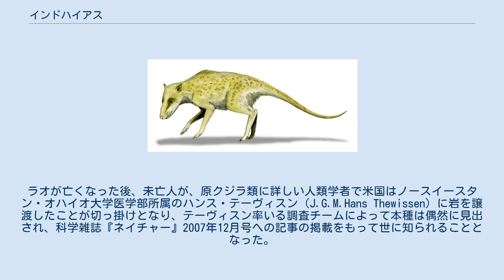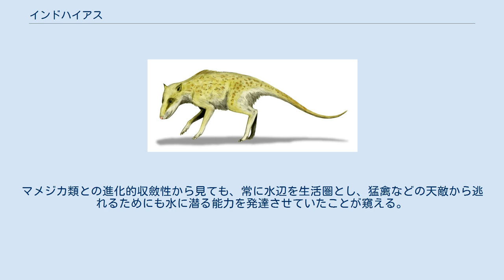インドハイアス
インドハイアス（または、インドヒウス、学名：Indohyus）は、約4,800万年前（新生代古第三紀始新世中期ルテシアン）のアジア南端の海岸部に棲息していた半水棲の原始的哺乳類。
分類学上の位置に定説の無い絶滅した一群であるラオエラ科6属の中の比較的著名な1属。
本種を含むラオエラ科は通常、鯨偶蹄目に属すると見なされるものの、統一的見解を得るには遠い。
 比較的初期の偶蹄類であり、発見当初はクジラとカバの共通祖先（始原的鯨凹歯類〈en〉）に極めて近縁の進化系統と見なされ、学会の注目を浴びたが、現在では学説によってイノシシ亜目（猪豚亜目）に分類される、目レベルで別のメソニクス目に近縁とされるなど、鯨凹歯類の進化とは別系統とする見方が優勢となっている。
なお、現在の知見で最古かつ最も始原的なクジラ類とされているのは、パキケトゥス科である。
 学名は、indo-「インドの」+ 古代ギリシア語: ὗς（hys; ヒュース）「猪、豚」の意。
「インドヒウス」「インドハイウス」などと呼ばれることもある。
 2、3歯と顎骨の断片からなる最初の化石は、インドの地質学者A・ラオ（A. Ranga Rao）によって1971年、インド亜大陸のカシミール地方にて採取された岩の中に埋もれた状態のまま気づかれることもなく眠っていた。
ラオが亡くなった後、未亡人が、原クジラ類に詳しい人類学者で米国はノースイースタン・オハイオ大学医学部所属のハンス・テーヴィスン（J.G.M.Hans Thewissen）に岩を譲渡したことが切っ掛けとなり、テーヴィスン率いる調査チームによって本種は偶然に見出され、科学雑誌『ネイチャー』2007年12月号への記事の掲載をもって世に知られることとなった。
 インド亜大陸のアジア大陸南端地域への衝突がまだ本格化していなかった時代に、その間に横たわるように存在していた遠浅で穏やかなテティス海に面した水辺に、彼らの暮らしはあったと考えられている。
 体長約40センチメートル。
体型はマメジカと似るが、体長とほぼ同じ長さの細長い尾があった。
また、四肢の先端には、極めて祖先的な形態を留めた蹄を持つ。
骨格は偶蹄類とクジラの双方の特徴が混在したような形態を有する。
また、頭蓋骨、肥厚した耳骨、小臼歯、骨密度、歯列、および、歯の同位体組成が、クジラのそれと高い相似性を示しており、未発見の進化の系統（ミッシングリンク）ではないかと考えられた。
 カバに見られるような骨密度が高く厚い外層がある構造の骨をもっており、これを錘（おもり）として水中で長時間過ごすことに適していた。
また、水棲動物の化石が同時に発見されており、本種は水辺を好んだと思われる。
肢端には鰭脚（ひれあし）など水中生活に特殊化した形態は見られず、通常は陸上で過ごし、危険が迫った際に水中へ逃げ込んでいたという仮説がハンスらにより2007年に提唱されている。
一方、カバなどと同様に水底を歩いていたという仮説もある。
 食性は、虫食および植物食であったと考えられるが、水中への適応は食性の変化が原因であったとの説もある。
マメジカ類との進化的収斂性から見ても、常に水辺を生活圏とし、猛禽などの天敵から逃れるためにも水に潜る能力を発達させていたことが窺える。
例えば、アフリカ中央部に棲息するミズマメジカ（en）は猛禽の襲撃を逃れるために4分ほどの間を潜水することができる。